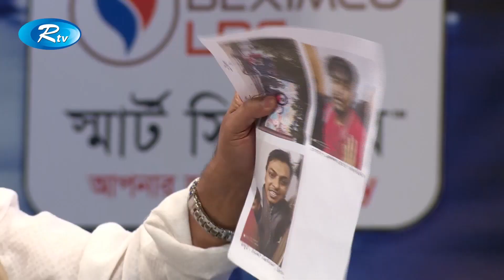ডাকসু ভিপি নুরুকে নিয়ে কি বললেন গণসংহতি আন্দোলনের প্রধান সমন্বয়ক জোনায়েদ সাকি?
- Team RTV